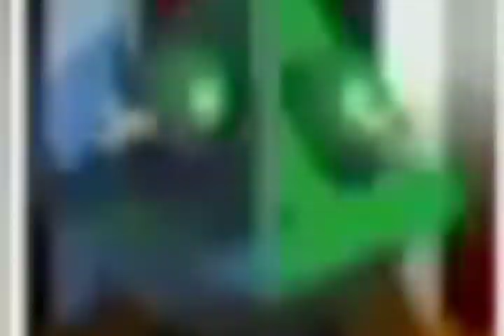I Am The Great Leon!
Mp3:
Rate it on Newgrounds!

By the way, if anyone wants to make a better music video for this song, go right ahead :P.